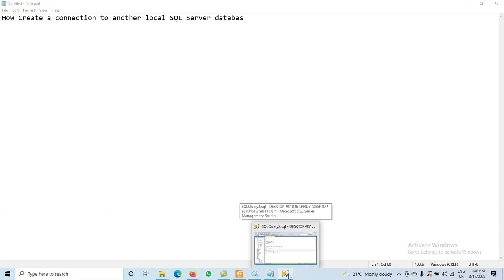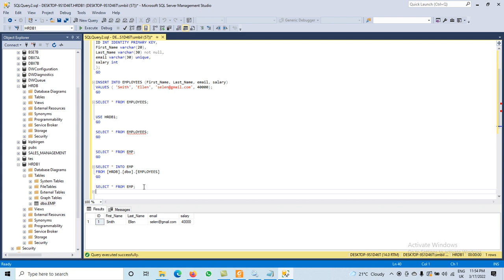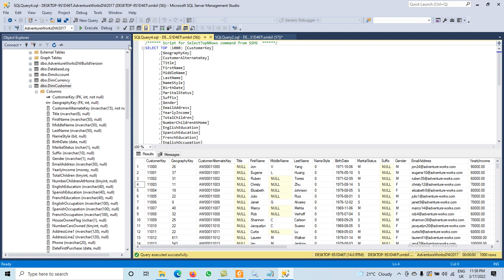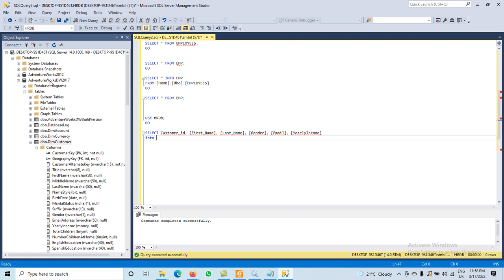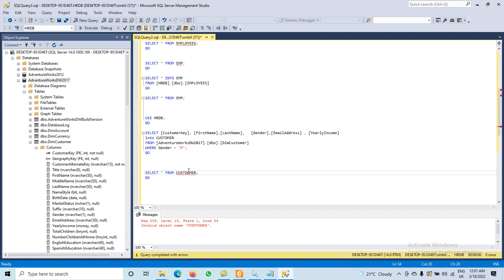How to Create One Table From Another Database Table in SQL Server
SELECT * FROM EMP;
GO

SELECT * INTO EMP
FROM [HRDB].[dbo].[EMPLOYEES]
GO

SELECT * FROM EMP;

USE HRDB;
GO

SELECT [CustomerKey], [FirstName],[LastName],   [Gender],[EmailAddress] , [YearlyIncome]
into CUSTOMER
FROM [AdventureWorksDW2017].[dbo].[DimCustomer]
WHERE Gender = 'M';
GO

SELECT * FROM CUSTOMER;
GO